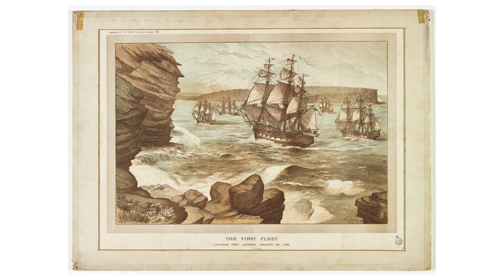Guide To Australia: The Beaverton Digital Exclusive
Australia is widely considered Canada's worst province.